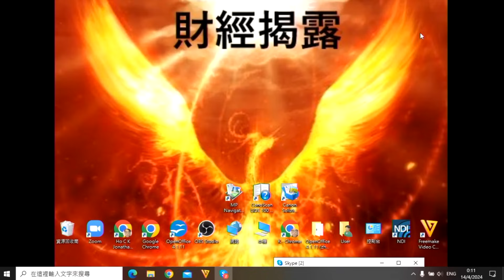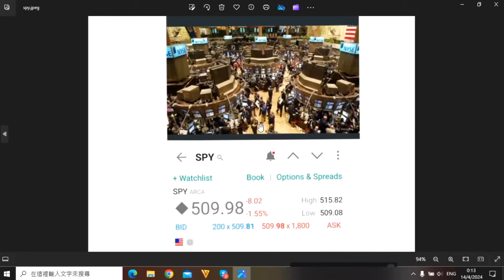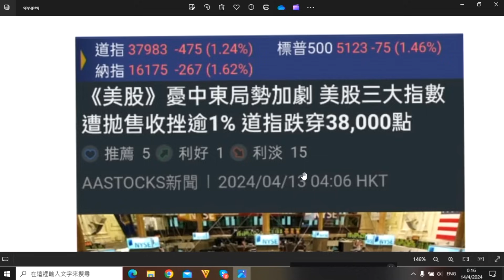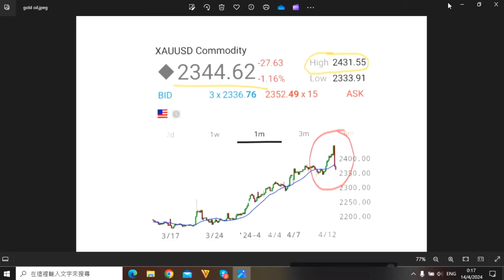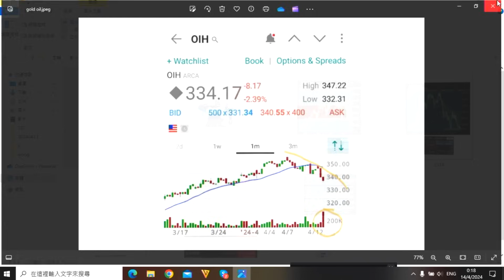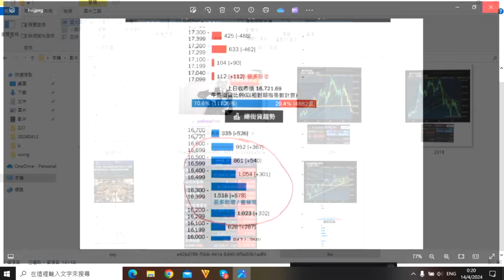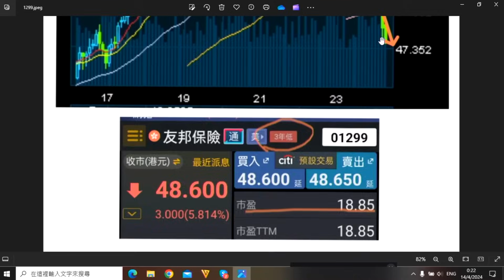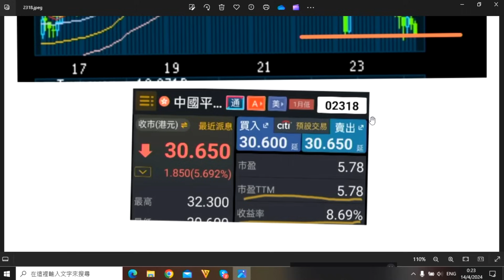財經揭露227a 友邦平保無原因跌/牛證太多:恆指再跌?/鮑維爾反口話不急於減息:美股有可能大調整 20240415